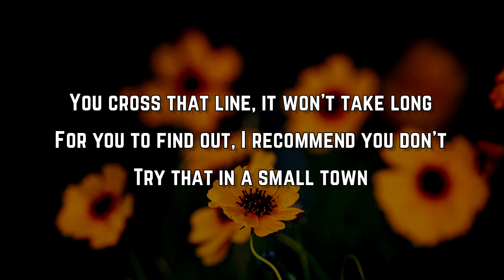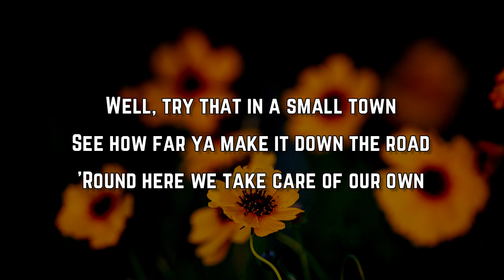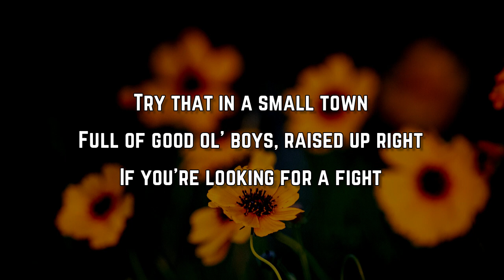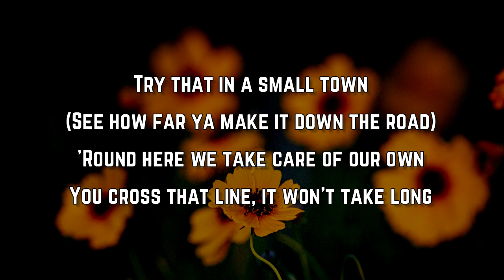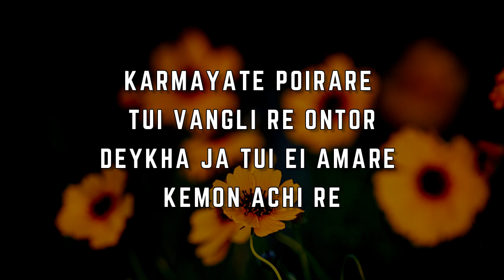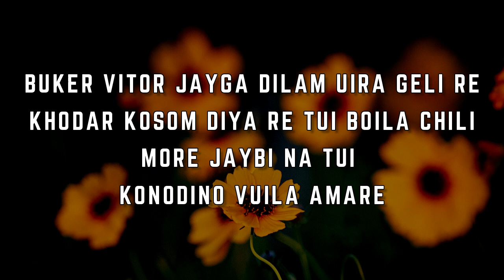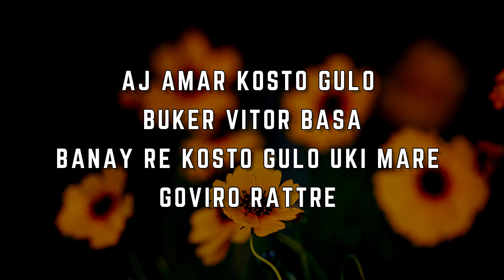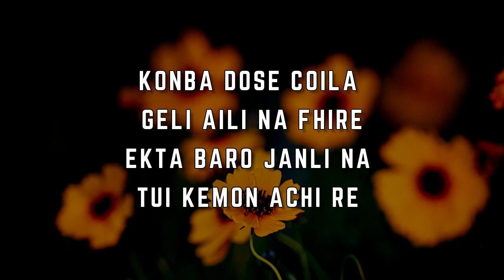Jason Aldean - Try That In A Small Town (Lyrics)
Lyrics
Try That In A Small Town Jason Aldean
Jason Aldean Try That In A Small Town
Try That In A Small Town Lyrics Jason Aldean
Try That In A Small Town By Jason Aldean
Jason Aldean Songs
Jason Aldean New Song
Lyrics to Try That In A Small Town